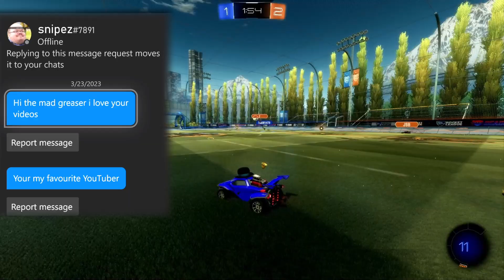Hi I'm The Mad Greaser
Hi Im The Mad Greaser, I want to personally thank all of you who are subscribed and watch my videos. it means the world that i can have a positive effect on people. and I want nothing more than to help all of you smile a little easier. we are very close to hitting 10,000 subscribers and i never thought we'd be here so quickly. again thank you. im the mad greaser, peace!